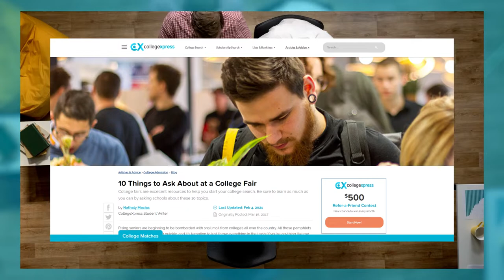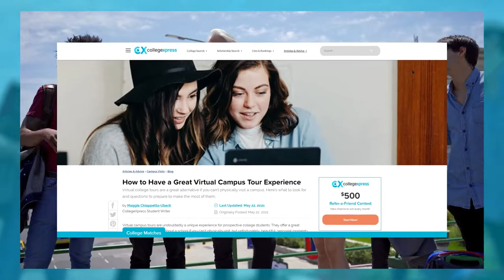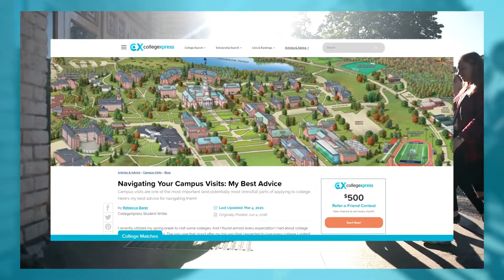Ultimate College Search Guide - Junior Year - Part 3: Go on Campus Visits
Welcome to the CollegeXpress Ultimate College Search Guide for Juniors!

In part 3 of our series we discuss some important tips for high school juniors as they go to college fair and attend college visits. Check out the video to listen to our tips.

The Ultimate Guide to the College Search: How to Find Your Perfect College Match ➸